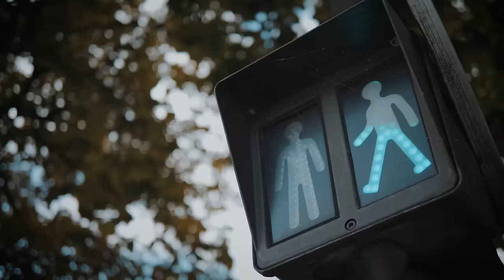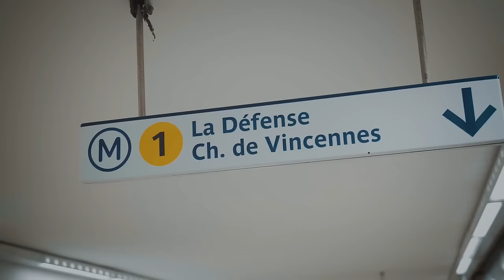Kebby Boy - Sans Pitié ( Official Music Video)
Directed : JP Classic
Edited : El_montana
Story : Kebby Boy
Color Grading : El_montana
Director of Phtography : JP Classic
Co-Executive Producer : Deco Nassuf
Casting : Rania Sabbegh
Model : Lydzi Branchat
Costume Designer : Chogo Bomaye
Production Designer : Soulex Jr
Mix & Mastering : Zio
Produced : Sources Beat
Studio : IBN MUSIC
Production : Umuco Art in association with Mo Visualz Company

Remerciements :
Mo Visualz Company / IBN MUSIC FRANCE
VYDIA EMPOWERING LABELS

-Contact avec IBN MUSIC FRANCE